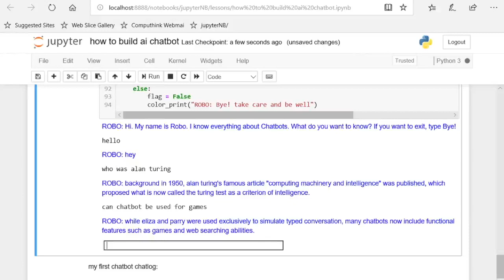AI introduction video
Short introduction on the programming a chatbot with AI class